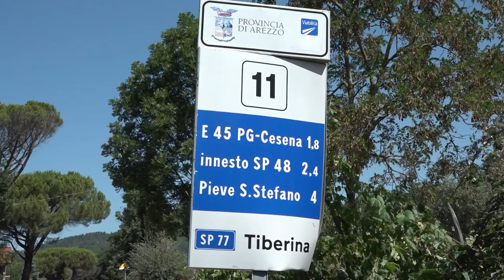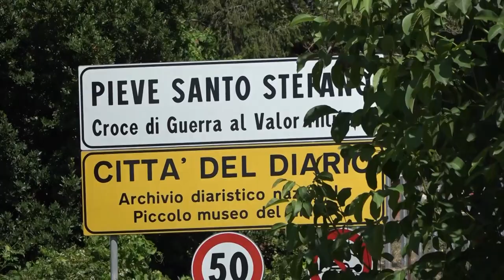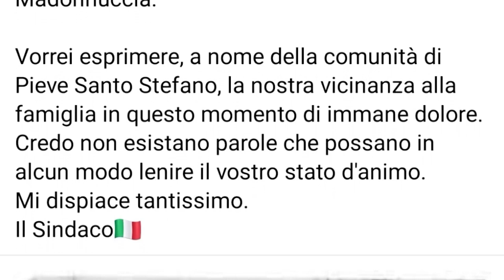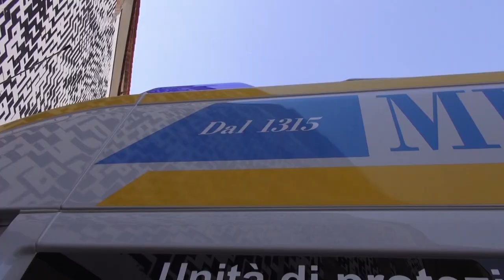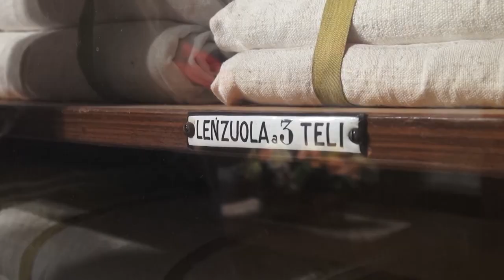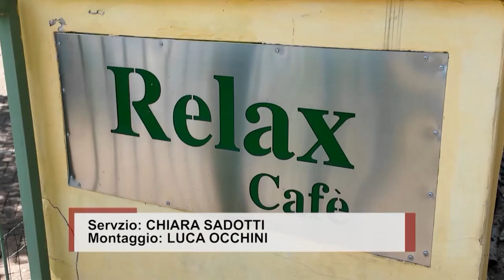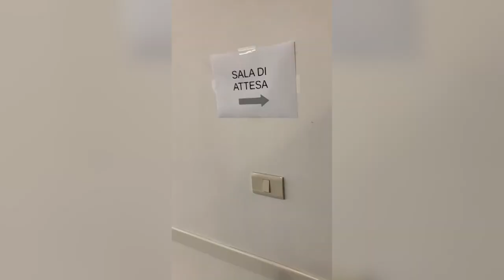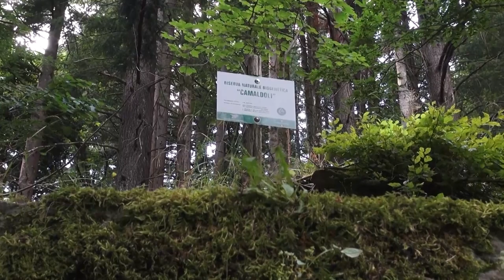Cronaca Aretina del 23/07/2024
sommario

Perde controllo del motorino e finisce contro un palo: Pieve Santo Stefano piange Clarissa Burzi

Bimbo di 5 anni trovato privo di sensi in piscina: è grave. Dalla Misericordia un decalogo di buone pratiche

Scia di furti a San Giovanni, Confesercenti: “servono interventi risolutivi e immediati”

Virus respiratorio sinciziale, in Toscana al via campagna di immunizzazione

La Scuola Basket Arezzo prolunga l’accordo con l’ala Iannicelli, chiuso il mercato amaranto